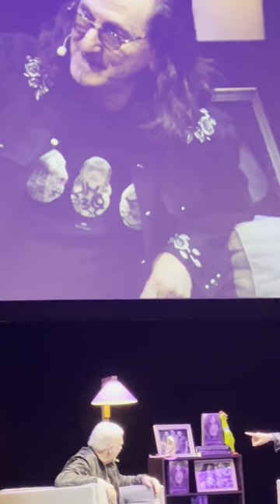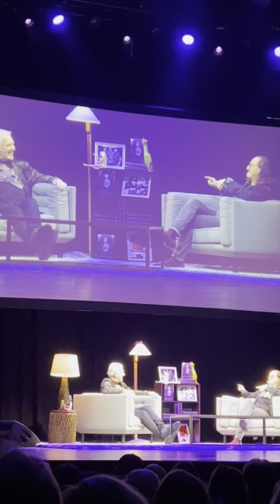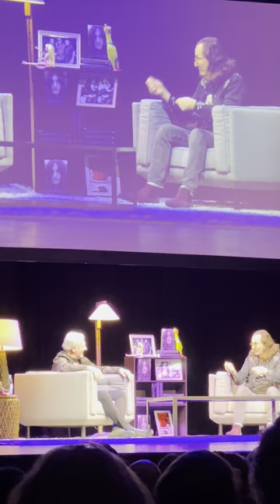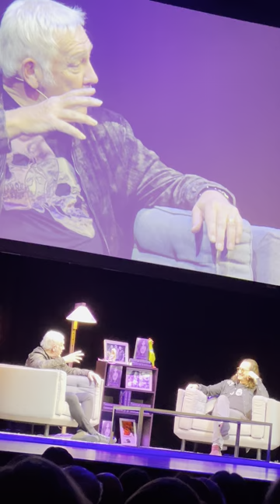Geddy Lee and Alex Lifeson - My Effin' Life - Interview part1 Massey Hall Dec 7th 2023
Geddy Lee and Alex Lifeson - My Effin' Life  book  tour - Alex Interviews Geddy at Massey Hall in Toronto on December 7th 2023